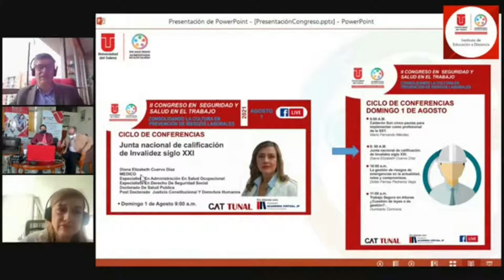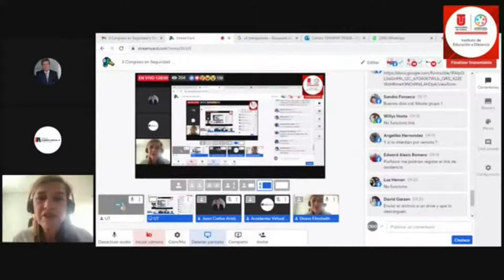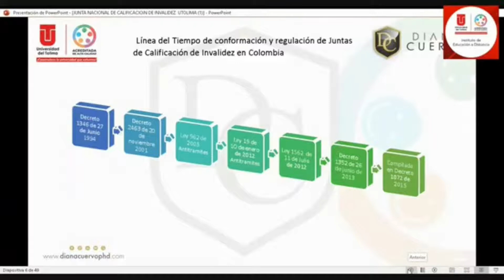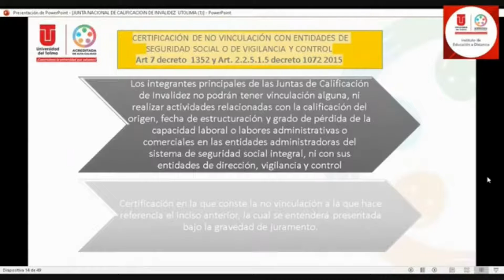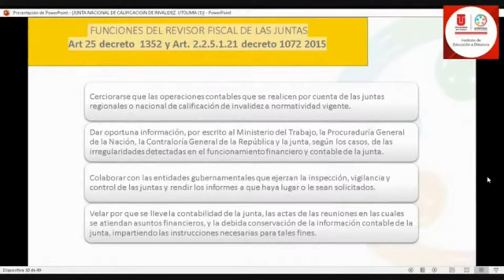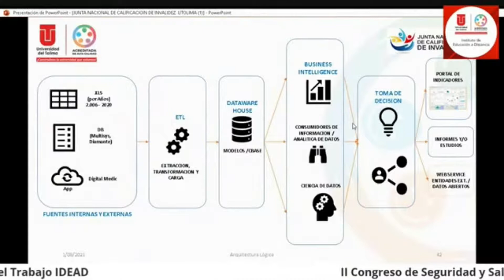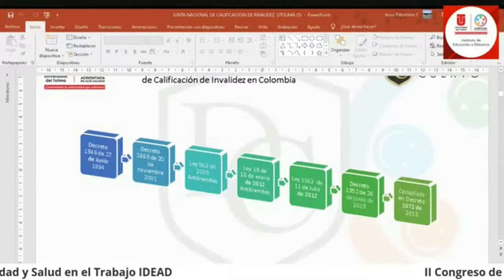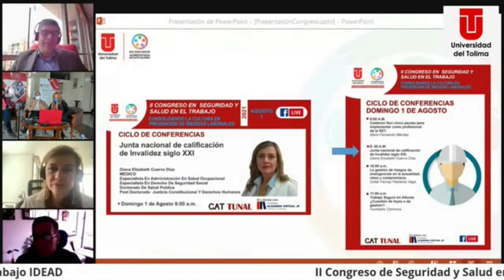Junta Nacional de Calificación de Invalidez Siglo XXI- Dra Diana Cuervo Diaz.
Ponencia presentada por la Dra. DIANA CUERVO DIAZ,  en el marco del II Congreso de Seguridad y Salud en el Trabajo, organizado por la Universidad del Tolima en alianza con la Academia Virtual JP.

Bogotá, Julio 31-Agosto 1° de 2021